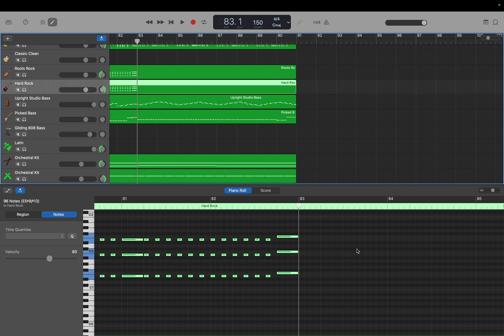GarageBand: Jazz Metal Trance (Op.73) part 59. Bメロ2 エレキ ベース入力 by Hiroki 20231128ad